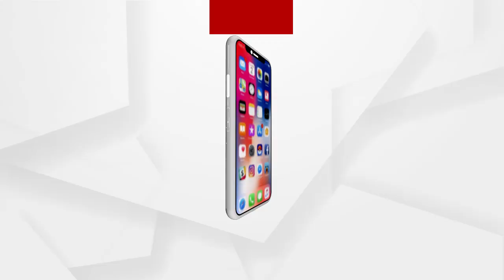ଅମରେଶ ମହାନ୍ତି ମିଷ୍ଟର, ମିସେସ ଇଣ୍ଡିଆର ବିଜେତା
ମହାରାଷ୍ଟ୍ର ପୁନେ ଠାରେ ଅନୁଷ୍ଠିତ ସର୍ବ ଭାରତୀୟ ଇନ୍ଫୋଲେନ୍ସ ଫିଟନେସ୍ ମିଷ୍ଟର, ମିସେସ ଇଣ୍ଡିଆ ୨୦୨୦ରେ ବିଜେତା ହୋଇଛନ୍ତି ଯାଜପୁରପୁଅ ଅମରେଶ ମହାନ୍ତି.